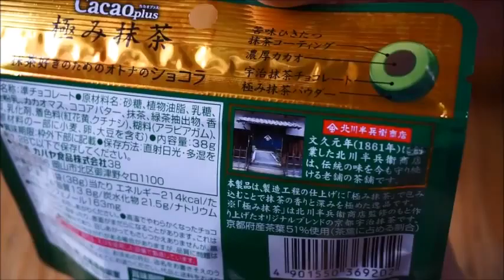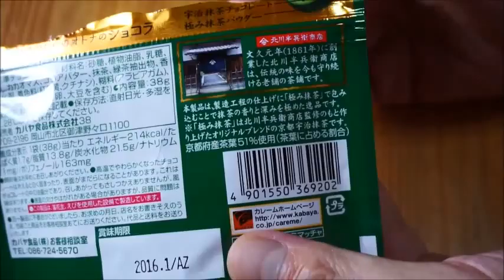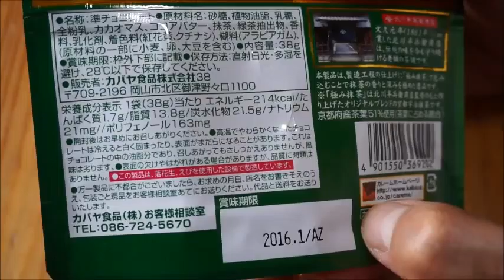Japan Guide #50 Cacao plus Kiwami matcha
ID:sunny_rain35